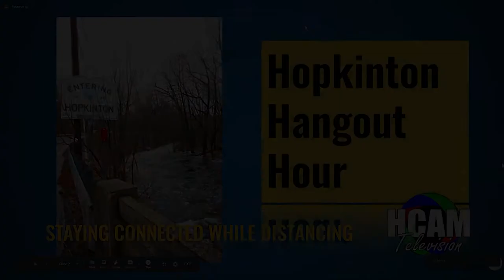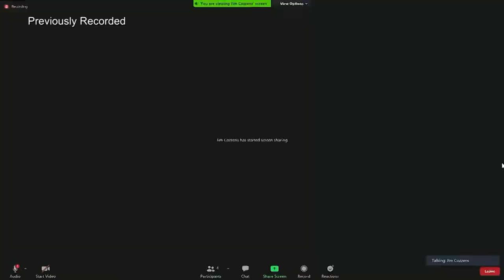Hopkinton Hangout Hour: February 8, 2021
The HCAM Team is away on assognments today, so we bring you The Health Department update by Director Shaun Mcauliffe from February 3rd.